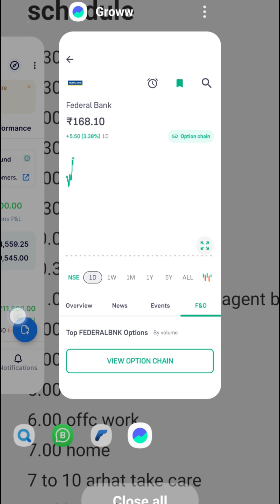$$$$🔥 Alert: 5th day options trade, May 2, 2024